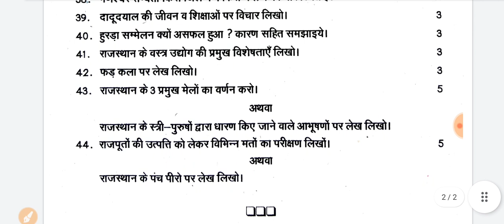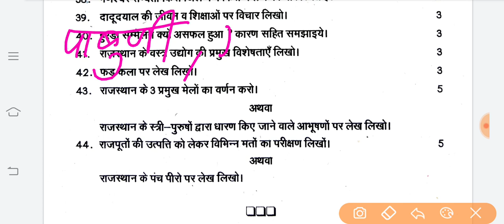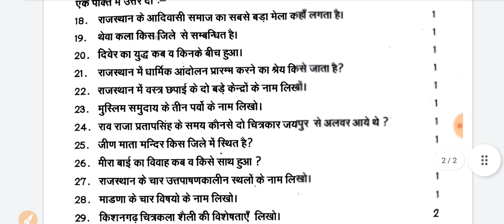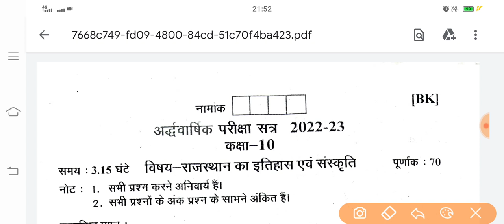कक्षा 10 राजस्थान की कला एवं संस्कृति पेपर अर्धवार्षिक 2022 | Class 10 Rajasthan ki Kala & Sanskriti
उत्तर सहित कक्षा 10 राजस्थान की कला एवं संस्कृति का प्रश्न पत्र अर्धवार्षिक परीक्षा 2022 || class 10th Rajasthan ki Kala AVN Sanskriti question paper half yearly exam 2022